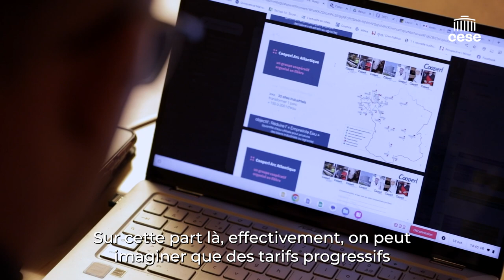Mathieu PECQUEUR (Cooperl) - Tarification progressive de l’eau - CESE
Questions à M. Mathieu PECQUEUR, Délégué général aux relations extérieures du groupe coopératif breton Cooperl, auditionné par la Commission Économie et finances du CESE dans le cadre de la saisine gouvernementale : "Les évolutions nécessaires afin de favoriser le développement de la tarification progressive de l’eau".